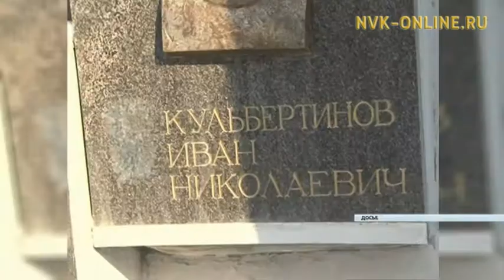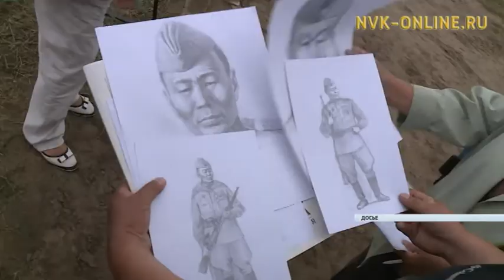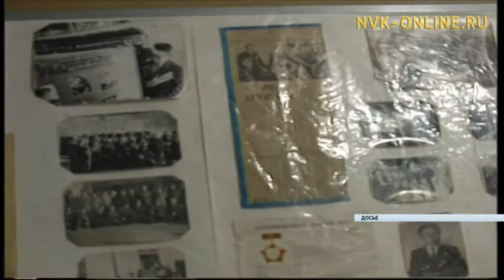Сбор средств на строительство памятника Ивану Кульбертинову продлится до конца декабря